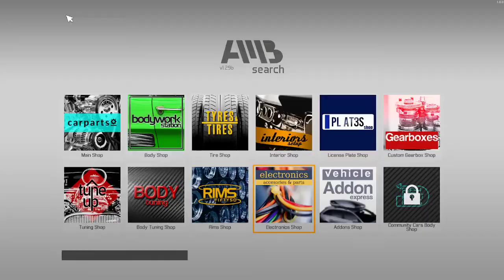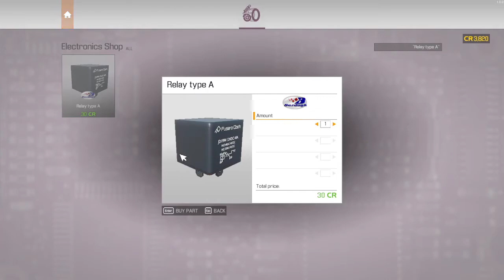Car Mechanic Simulator 2021-Part 3-Working on a electric vehicle